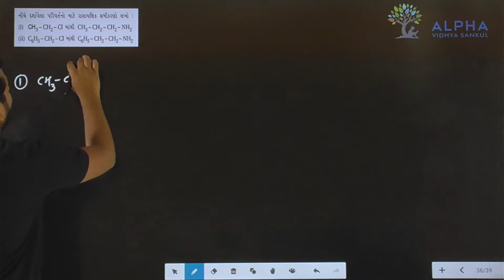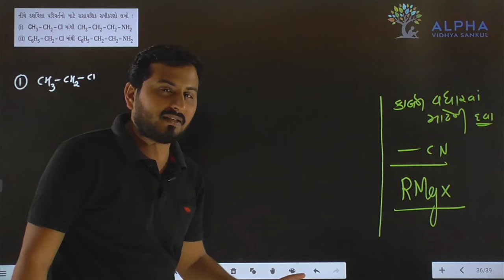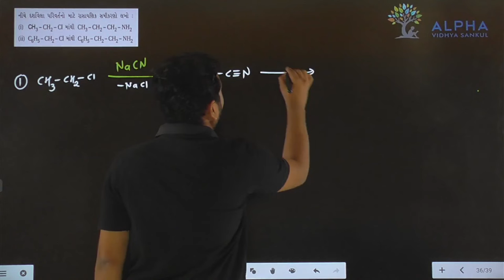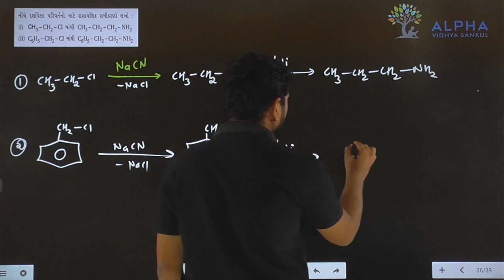Paper 1 | Section B | Que 9 | Chemistry | Std. 12 | Alpha Vidhya Sankul | in Gujarati by J K Sir